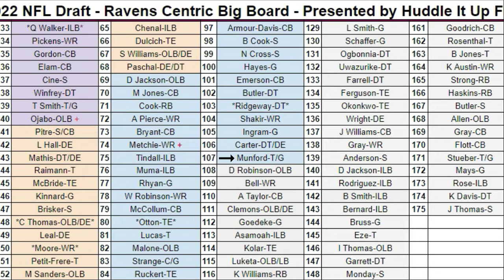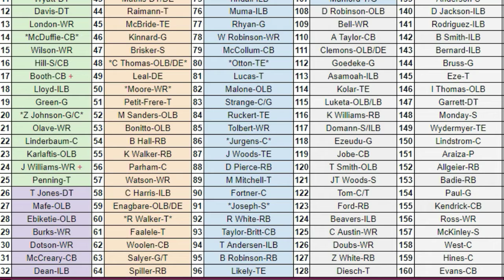NFL Draft BBQ (Big Board Questions) with Cole Jackson